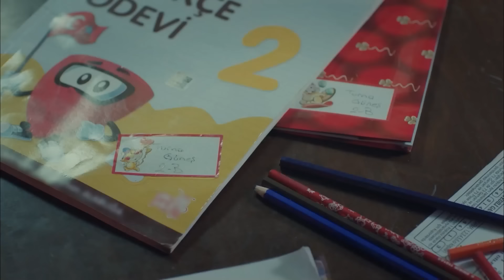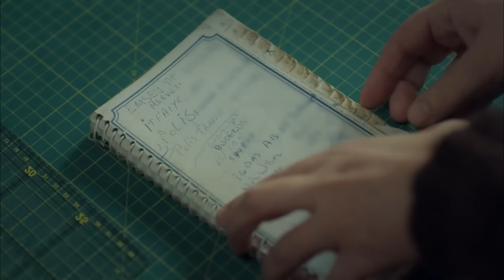أمي الحلقة 29 (Arabic Dubbed)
أمي
تحكى القصة عن امراة اسمها زينب تتزوج من زميل لها الجامعة اسمه موسى ويعيشان حياة سعيدة، ثم يخونها موسى مع امراة أخرى وتظهر فضيحته في الجرائد ومعه أخوه إبراهيم ثم تترك زينب بيتها وترحل ويفترقا وتكتشف حملها في نفس يوم خيانتها لزوجها، وبعد 16 عام تكبر ابنة موسى وزينب والتي تسمى نجوى وتسكن هي وامها في بيت بجانب أحد الأسواق الشعبية وتعمل زينب ببيع الكفتة وتجد عملاً آخر في أحد شركات البناء الشهيرة، ويصبح موسى وزيرا للإسكان ويحب أحد المذيعات المشهورات التي تسمى عائشة. ثم تذهب نجوى إلى بيت خالها محمد الذي يحب أحد بائعات السوق الشعبي التي سيتزوجها فيما بعد وذهبت نجوى إليه لتشكو من أن أمها تريد بيع بيتها، وفي نفس الوقت تكون زينب في قسم البوليس يرافقها جارها علىِ الذي يعمل شرطيا لظنها ان نجوى اختطفت، حينها يكون أحد الصحفيين لذين يعملون في قناة عائشة يسجل حلقة عن أعمال رجال الشرطة فيعرف أمر نجوى وامها ويذهب الخبر إلى عائشة وتخبر موسى ثم تتوالى الاحداث.

طاقم الممثلين:
زينب غونيش: جانسو ديري
ملك أكتشاي: بيرين جوكيلديز
غونول أسلان: وحيدة برجين
جاهدة غونيش: جوليناي كالكان
شعلة أكتشاي: غونجا وسلاتري
علي أرهان: جان نرجيس
جنكيز يلديز: بيركاي أتيش

الإنتاج: MEDYapım – MF Yapım
السيناريو: بيرفو إرجينيكون - مروة جور
مخرج: مروة جيرجين - نديم غوج